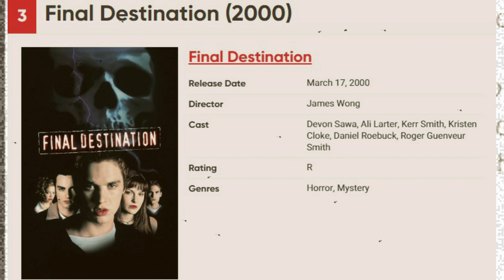WorldFree4u Super Hit Tony Todd's Best Performances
WorldFree4u Super Hit Tony Todd's Best Performances. Known for his deep and powerful voice, especially in the horror genre, here are Tony Todd's best performances.

From creepy bakers to evil alien robots, Tony Todd has tackled it all. Known as a horror film legend among fans of the genre, Todd has a long list of notable characters that he has played throughout his career. The actor has also been a part of quite a few Broadway shows, including August Wilson's King Hedley II and Athol Fugard's The Captain's Tiger, for the latter of which he even received a Helen Hayes nomination.

Given the presence and talent that the actor possesses, it is no surprise that he has had the opportunity to work on some of the best projects in the industry. These are some of his best performances, ranging from television and film.

1: Candyman (1992)
2: The Rock (1996)
3: Final Destination (2000)
4: The Flash (2014 to 2023)
5: Hatchet (2006)
6: Night of the Living Dead (1990)
7: The Crow (1994)
8: Hell Fest (2018)
9: Transformers: Revenge of the Fallen (2009)